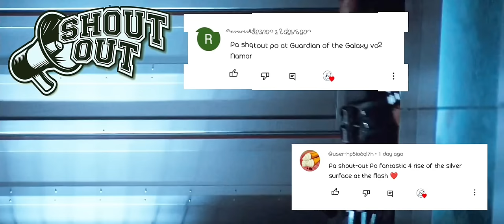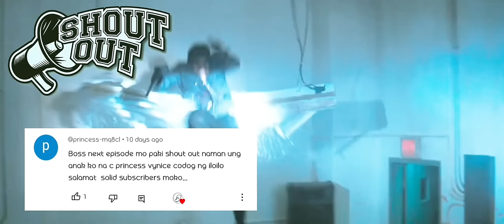BLADE I | TAGALOG FULL RECAP | Juan's Viewpoint Movie Recaps